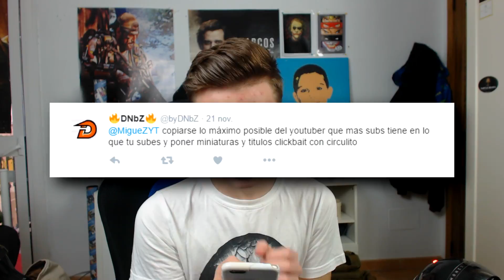COMO SER EL "MEJOR" YOUTUBER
Espero que os haya encantando, ya sabeis esta hecho con animo humoristico :D

·Agradeceria que me dejaras tu LIKE si te ha gustado ya que ha sido mucho el tiempo editando y trabajando en este VIDEO!·

MigueZ.